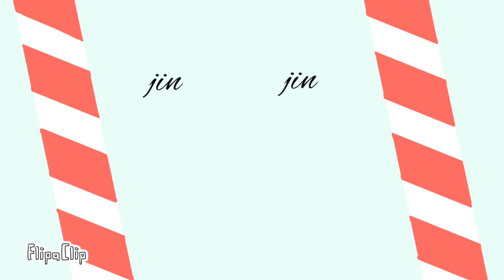Jin Jin Jingle bell animation meme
Thank you all for making this such an amazing year on YouTube! This animation looks fabulous and I actually really like it, which isn’t super common especially within the past months but I love it and I hope you do too!! Merry Christmas everyone!

The female character at 0:28 sitting with Nate is named May and she belongs to my dear friend dos tres

Original: (deleted I believe)